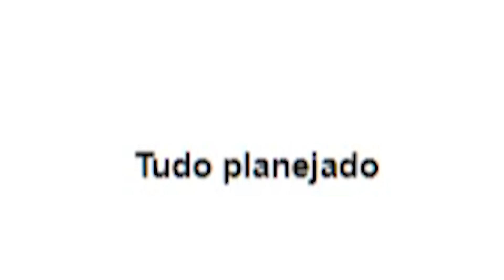LEON e NILCE VÃO SE SURPREENDER COM ESSES VÍDEOS!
Leon e Nilce reagem a mais vídeos surpreendentes.
Por essa eles não esperavam...